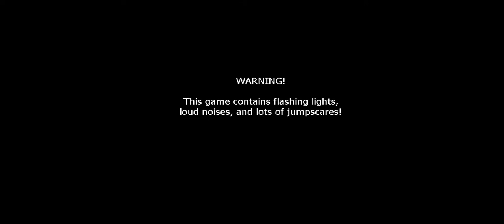Five Nights At Freddy's